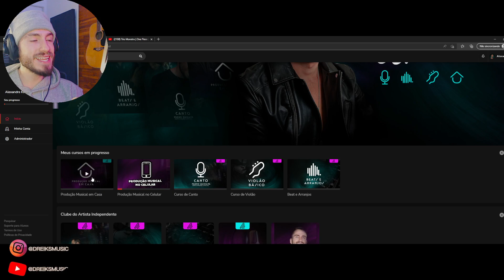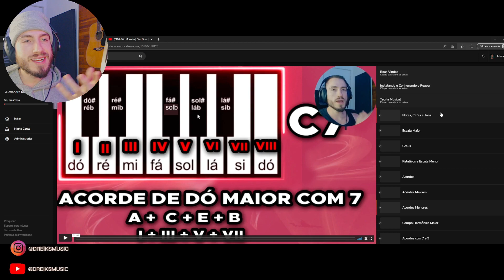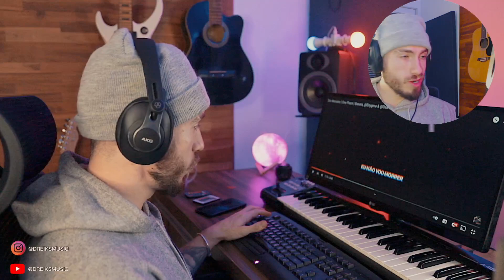Trio Monstro | One Piece | Basara, Enygma & Daarui | PRODUTOR MUSICAL (react análise) Faltou Emoção?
sigam @dreiksmusic3460

GRUPO DO CLUBE (PARA MUSICOS E AFINS COM FINALIDADE EM APRENDER)

SIGA

@DREICON E @dreiksmusic

CANAL DE MÚSICA   @Dreicon Oficial
CANAL DE DESENVOLVIMENTO PESSOAL  @dreiconlife